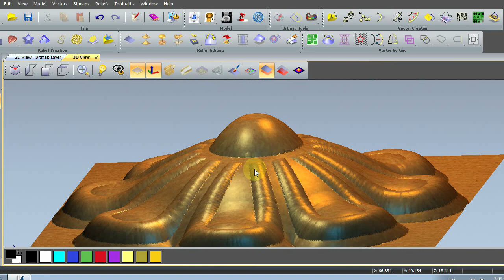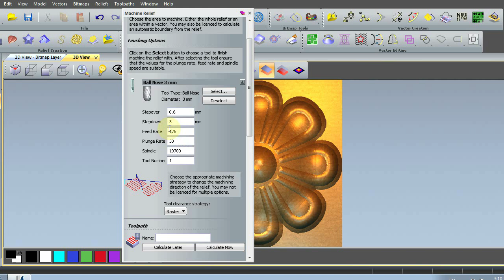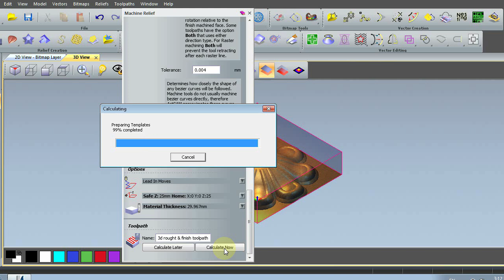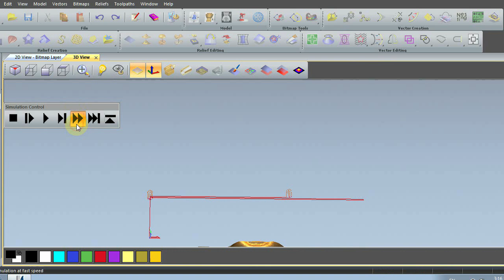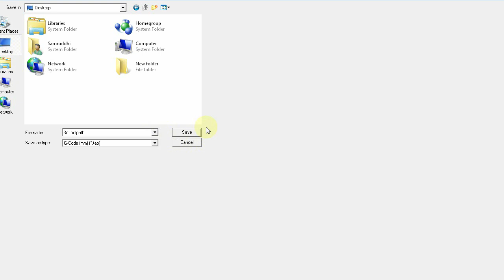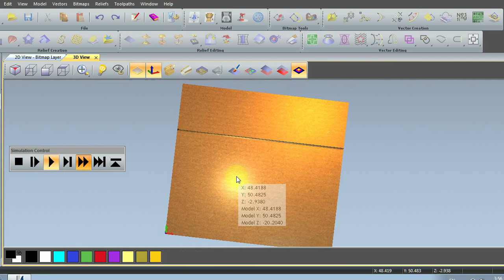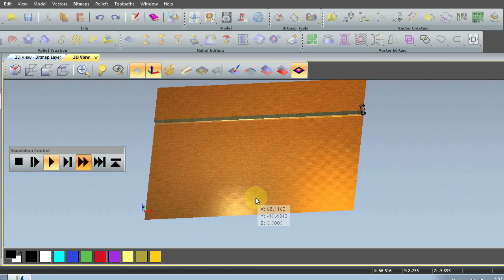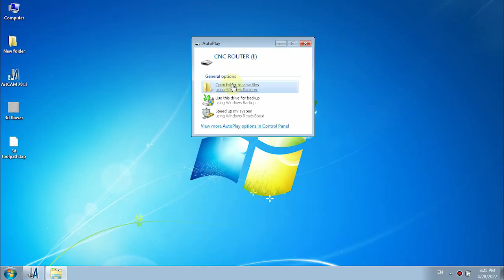CNC Router Training Part 2 / CNC ROUTER, Art Cam, Auto Cad, Designing Training / Star Info tech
न्यू बैच 20 NOVEMBER 2024 से स्टार्ट हो रही है |

1, रहने के लिए रूम (24 hrs लाइट-पानी, पिनेके लिए एक्वा का पानी )
2, रूम का सामान (बल्ब ,पंखा ,मौर्टीन ,बादली ,मग आदि .सब हमारा )
3, 2 टाइम चाय, 2 टाइम नाश्ता
4, 2 टाइम खाना
5, टूथपेस्ट ,टूथब्रश ,2 साबुन ,हेअर ऑइल ,ब्लैंकेट ,बेडशीट
6, 2 टी शर्ट फ्री
7, ट्रेनिंग मटेरियल
8, स्टडी मटेरियल ,किताब ,3 नोट बुक ,3 पेन ,स्केल
9, डेली 8 hrs मशीन पर प्रैक्टिकल
10, डेली 2 hrs बोर्ड पर थ्योरी
11, प्रोग्राम रन करने के लिए रॉ मटेरियल
12, 6 मंथ का कोर्स सर्टिफिकेट
13, 6 मंथ का experiance लेटर फ्री
14, exam में नंबर लानेवाले को prize money दिया जाता है
15, कोर्स के दरम्यान स्टूडेंट का birth day हो तो इंस्टिट्यूट की और से फ्री सेलिब्रेशन
16, मेडिकल फैसिलिटी फ्री
17, प्लेसमेंट ( कंपनी रोल या कॉन्ट्रैक्ट बेसिस ) फ्री
18,  star infotech cnc का android app (लॉगिन फ्री)